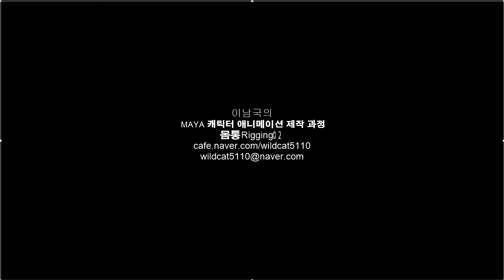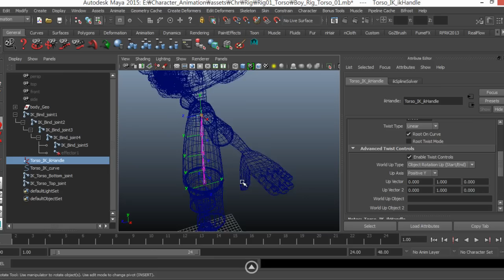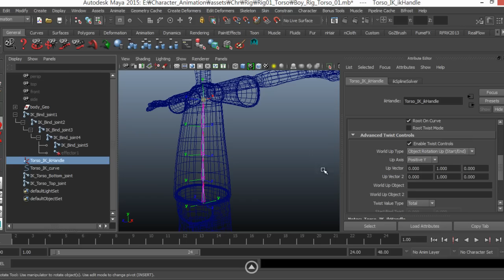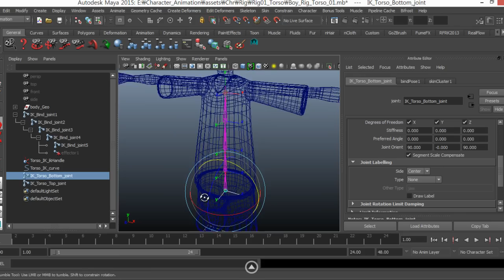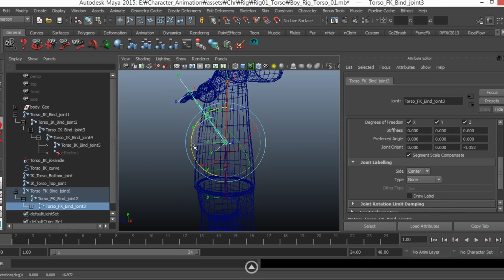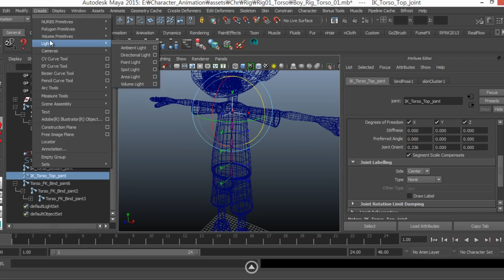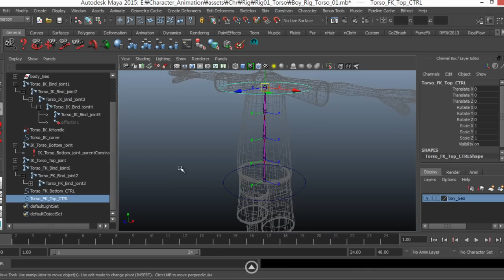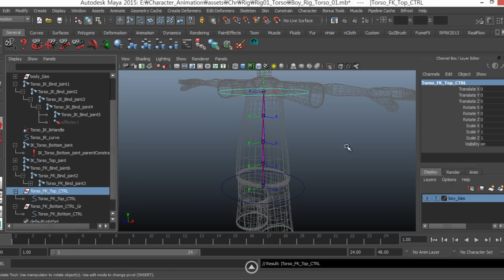이남국의 마야 MAYA 케릭터 모델링에서 애니메이션 까지 Rigging02 허리 Autodesk Maya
이남국의 마야 정규, 포폴리오 과정